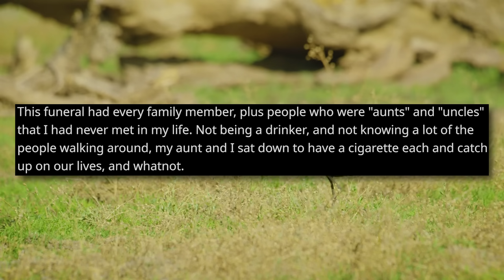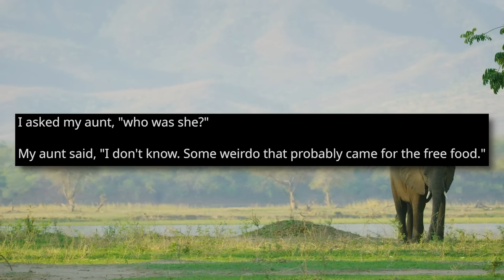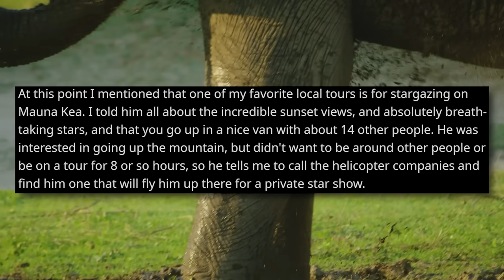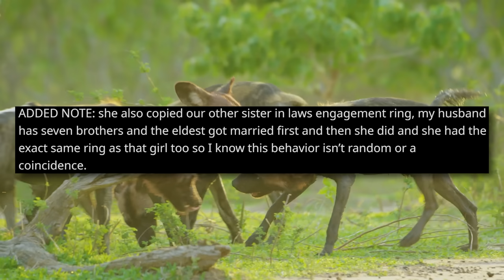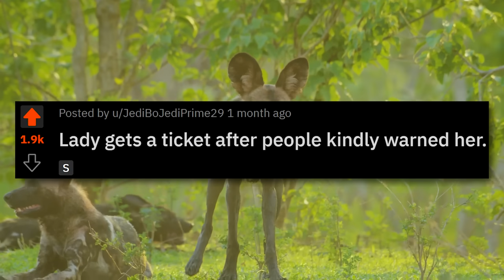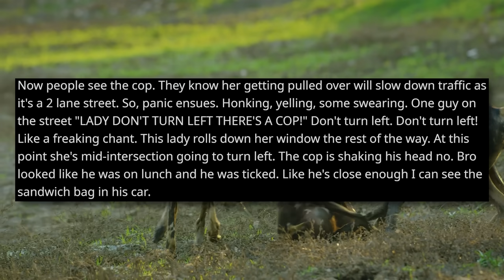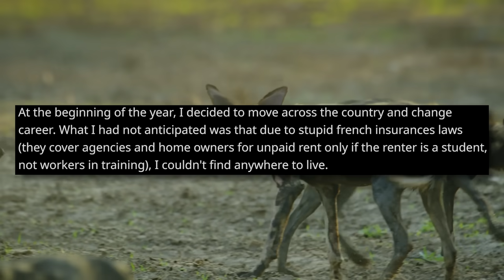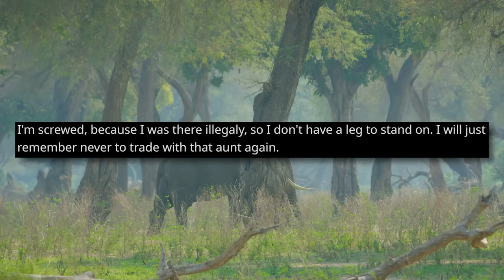r/EntitledParents | KAREN INTERRUPTS MY MUM'S FUNERAL AND GETS SHUT DOWN!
00:00 Intro
00:10 Story 1 u/Puzzleheaded-Pipe353
03:15 Story 2 u/DietEdgelord
07:01 Story 3 u/tufloraxx13
09:55 Story 4 u/JediBoJediPrime29
12:41 Story 5 u/Rhaenelys
16:30 Outro